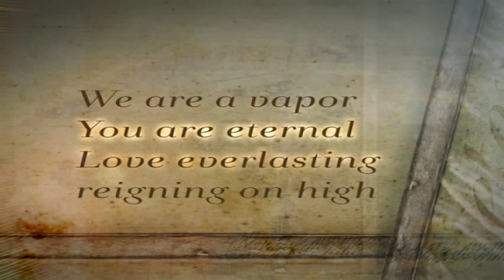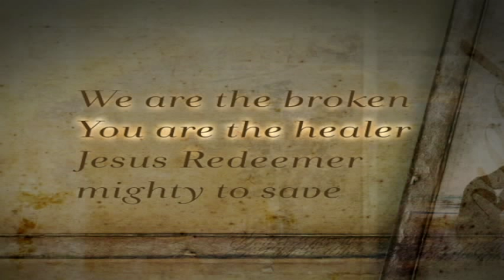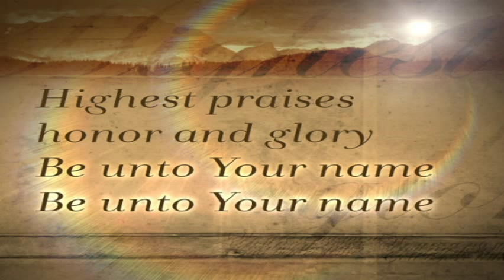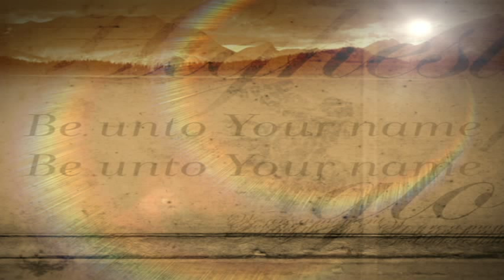Robin Mark - Be Unto Your Name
Music video by Robin Mark performing Be Unto Your Name. (C) 2014 Integrity Music